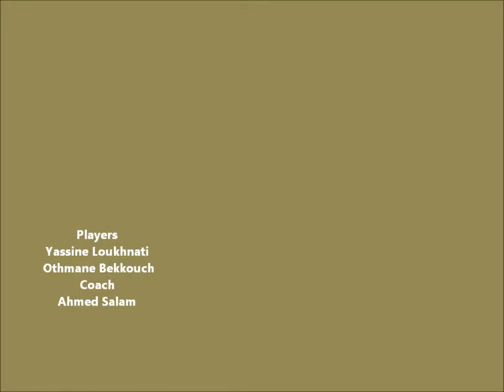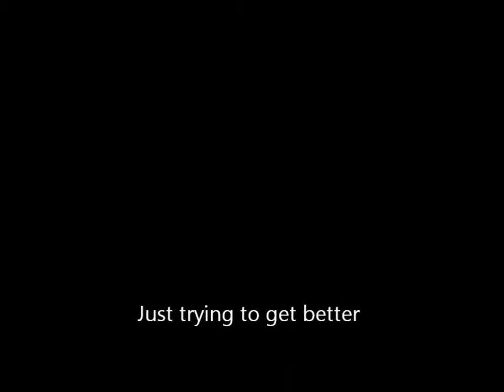Friday Shooting practice